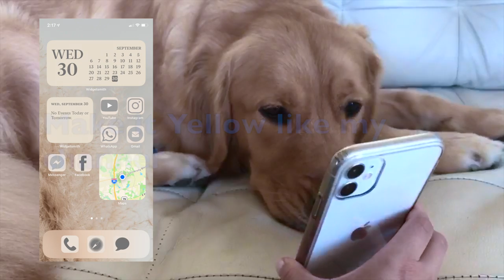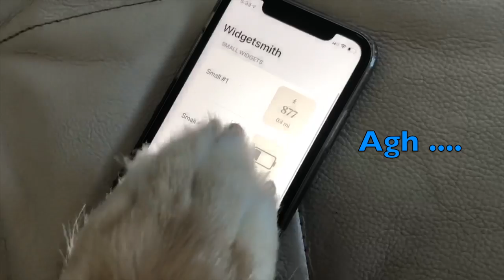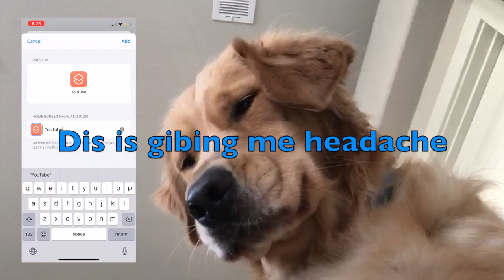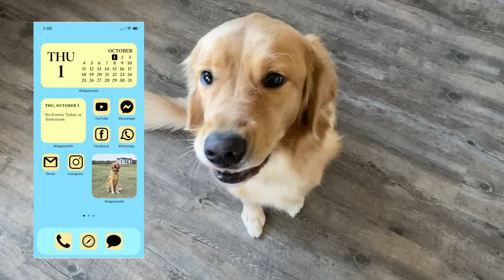My Dog Reacts To My New iOS 14 Homescreen | My Dog Makes His Own iOS 14 Widgets Too? | Funny Video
Hi Everyone! In Today’s Video, I had Minus react to my new iOS 14 home screen creation, and he gave me his opinions and changed it to his own! Did you like his creation?  I hope you enjoyed this as much as I did filming haha.

⏱ TIMESTAMPS ⏱
0:00 Intro
0:27 Minus Judges Screen
1:06 Minus Uses Phone
2:34 I Help With iOS 14 Creation
2:57 Reveal of Homescreen

Videos I watched that helped me learn how to customize my iOS 14 home screen! Thank you to these amazing channels!